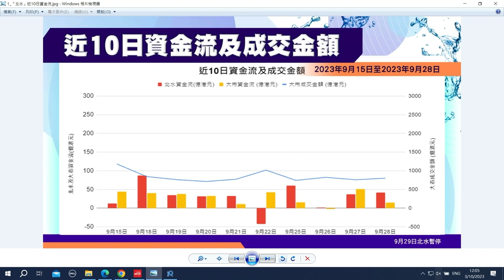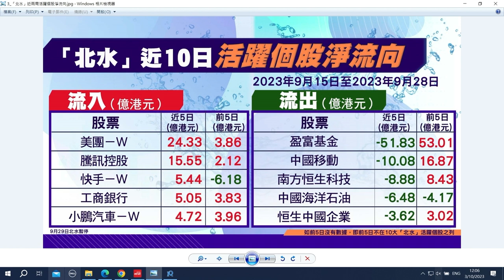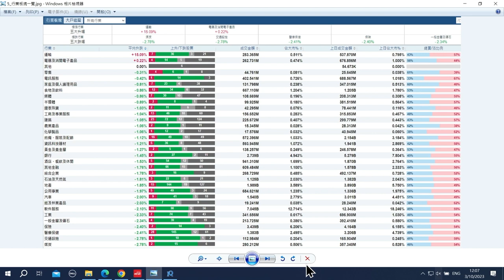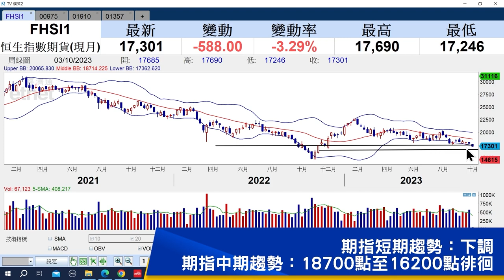【石Sir一周前瞻及異動股】MONGOL MINING、美圖公司、新秀麗（立即收看）